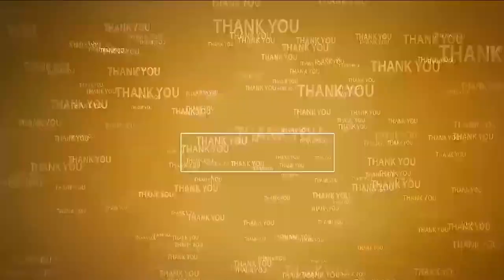అట్ట‌హాసంగా నూత‌న క‌మిటీ అభినంద‌న స‌భ‌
- ఆర్య‌వైశ్యుల‌కు అండ‌గా పొంగూరు నారాయ‌ణ‌:  కొండా ప్ర‌వీణ్‌
- గుడిక‌ట్టింది మీరైనా.. క‌మిటీ మాది.. ప‌ర్య‌వేక్ష‌ణ మాదే :  షేగు ష‌ణ్ముఖ రావు
- ప్ర‌భుత్వ ఆసుప‌త్రికి వ‌చ్చేవారికి రూ.20కే అన్నం పెడ‌తాం:  కోట గురుబ్ర‌హ్మం
- శ్రీ‌క‌న్యకా ప‌ర‌మేశ్వ‌రి అమ్మ‌వారి నూత‌న కార్య‌వ‌ర్గ అభినంద‌న స‌భ‌లో క‌మిటీ స‌భ్యులు